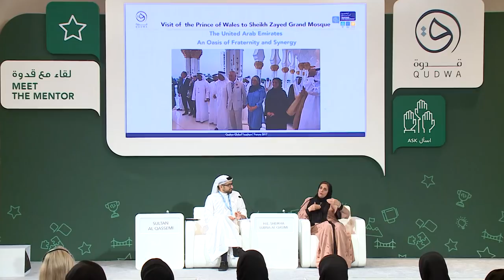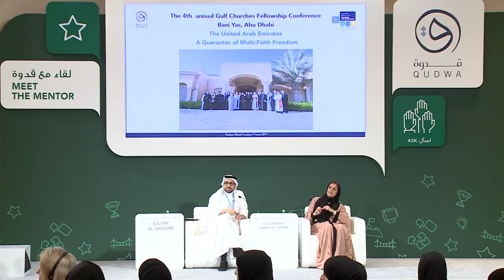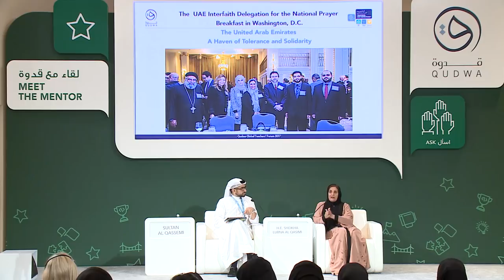Meet The Mentor – UAE Spotlight H.E. Sheikha Lubna bint Khalid Al Qasimi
7 OCTOBER 2017
Meet The Mentor – UAE Spotlight H.E. Sheikha Lubna bint Khalid Al Qasimi | Emirates Palace | Abu Dhabi, UAE
Sultan Al Qassemi as Moderator